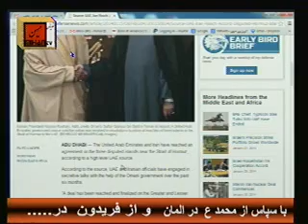از جایزه اسکار به فرهادی تا تحویل جزایر سه گانه به امارات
سعید بهبهانی در برنامه روزانه خود در تلویزیون میهن به تحلیل و بررسی مسائل روز میپردازد